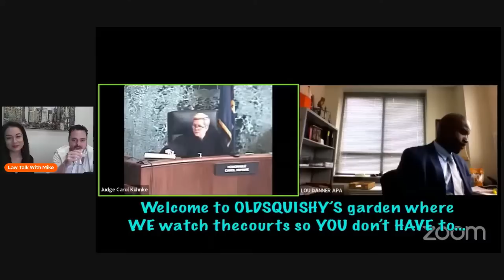Sovereign Citizen Court Fail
Early Friday Happy Hour!

Camera
The new microphone! (Blue Yeti)

intro
Song: Xenogenesis
Artist: TheFatRat

The microphone! (Tonor Q9)